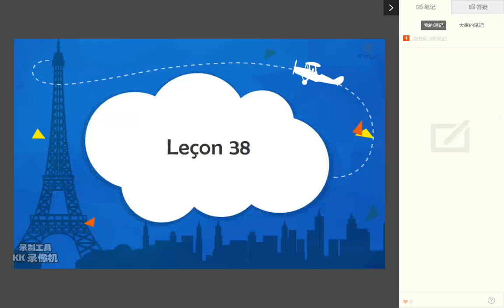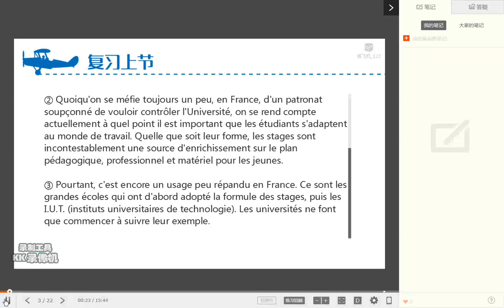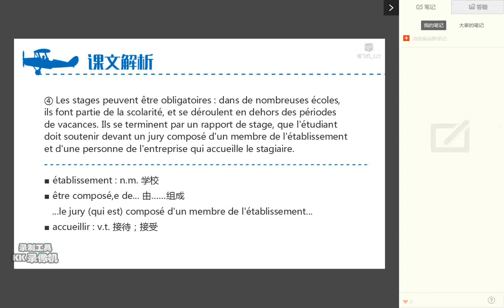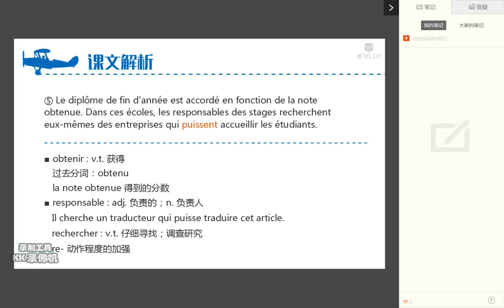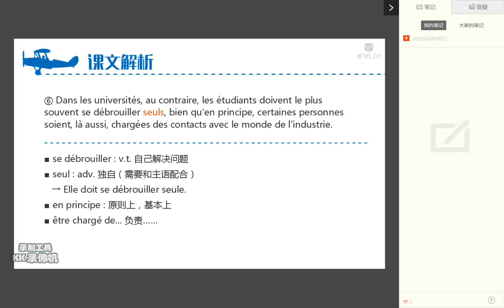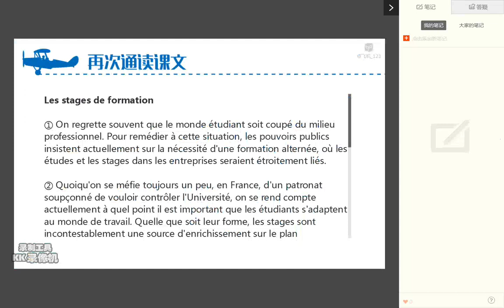38单元5